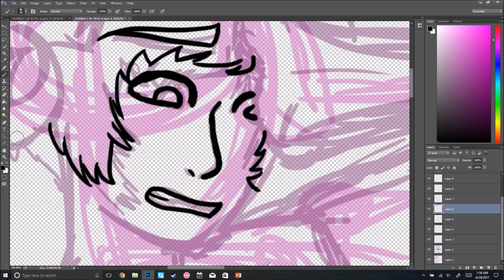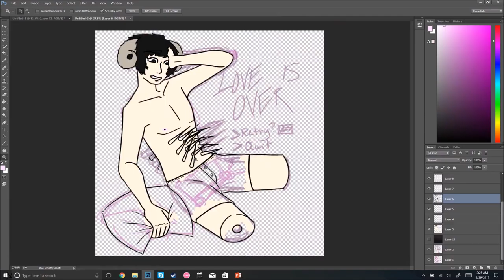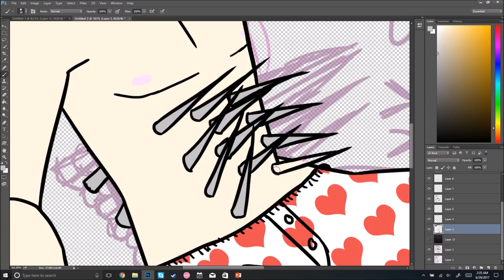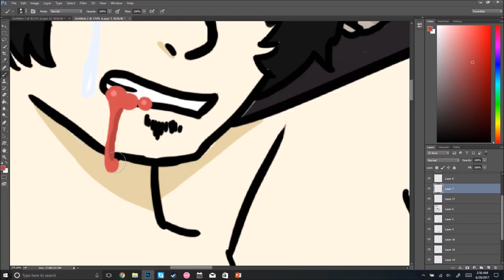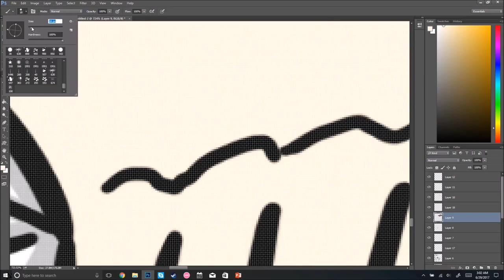Lamb Chops {TW - Speedpaint}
tw: blood, gore, impalement, dismemberment
tbh the only way i'll finally let go of my love for this game is if it's pried from my cold dead fingers

Character used: Vincent Brooks (Catherine)
Time taken: 1 hour and 5 minutes